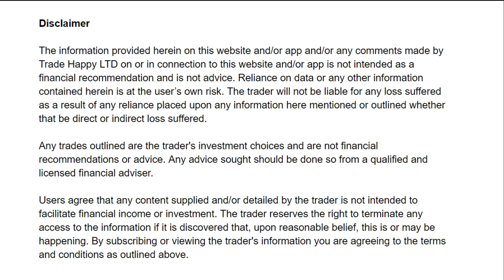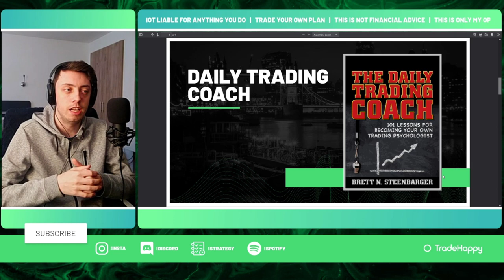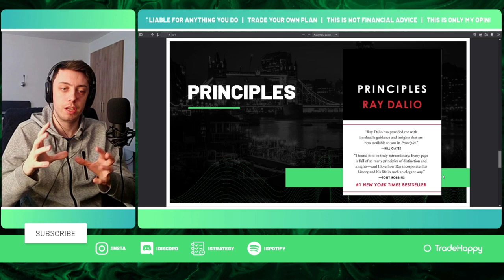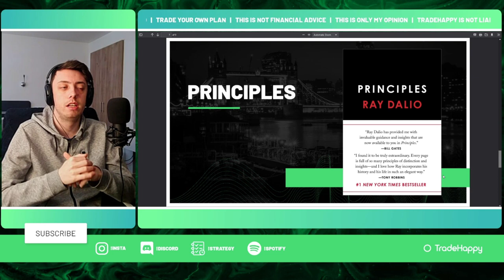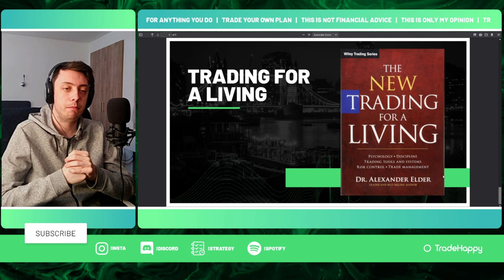8 Forex Trading Books EVERY Trader Needs To Listen To (NOT JUST TRADING)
Not every book needs to be a Forex trading book that can help you. We cover 8 books every trader needs to listen to but not all of them are trading books. Some of these include One good trade, The 10x rule, Intelligent investor and more!

In this video, Jacob goes over how to improve your trading without being at the Forex charts or actually trading. If you are trying to become a consistently profitable trader, without trading then this is the video for you. Jacob covers books that every trader should be listening or reading in 2021. If you're a Forex trader, make sure to watch this video.

Timestamps
0:00 Start of the video